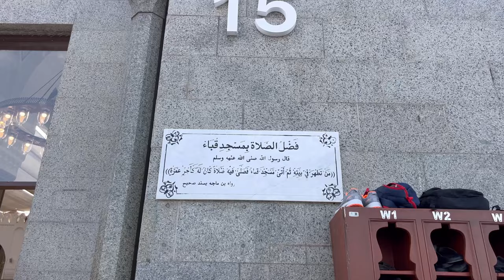ZIARAH SEKITAR MADINAH KHAMIS 12 SEP 2024